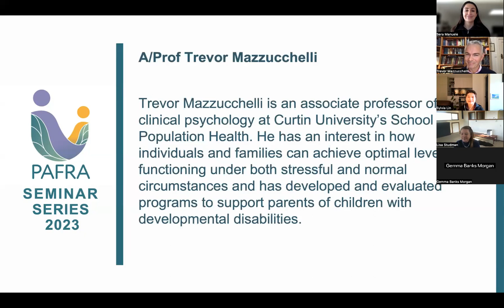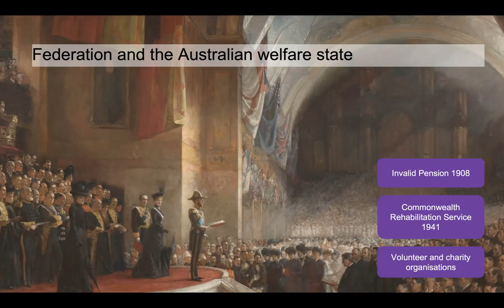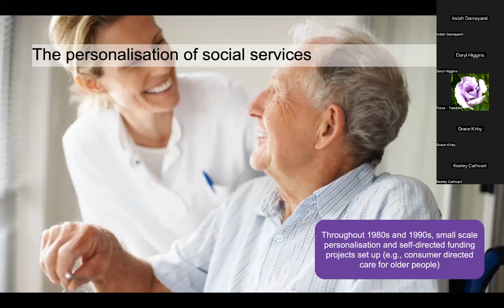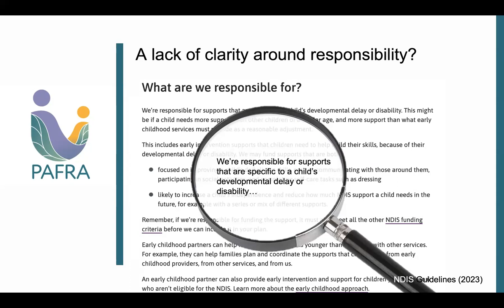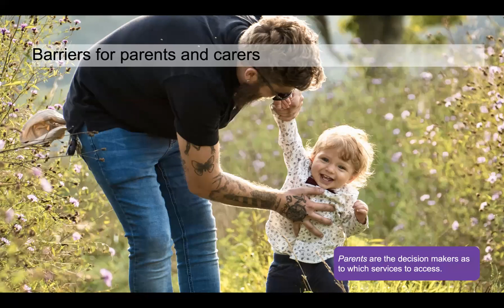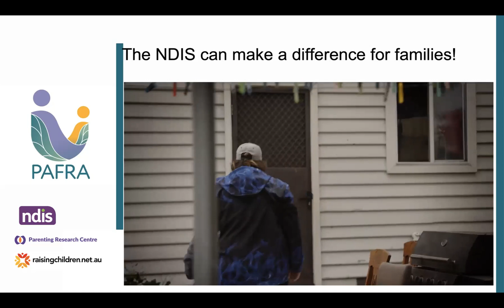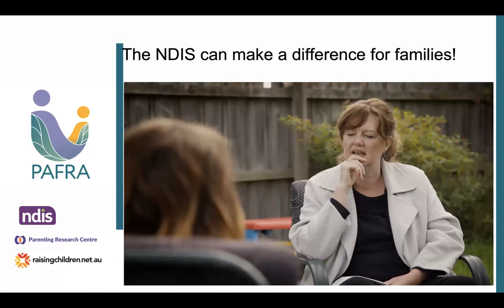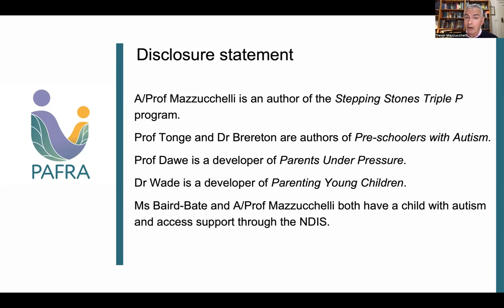A Prof Trevor Mazzucchelli NDIS Seminar Presentation Only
Presentation provided by Trevor Mazzucchelli for the PAFRA seminar series on 20 July 2023

Title: The National Disability Insurance Scheme and Parenting Support for Families with a Developmental Disability: A Need for Policy Reform

Abstract:
The Australian Government’s National Disability Insurance Scheme (NDIS) represents one of the most important social reforms in Australian history.  It represents a move away from block funding of disability services to a personalised approach that provides individually-tailored packages of services.  Although this new approach has benefits, there have been inadvertent consequences.  The personalised model relies on families having the knowledge and capacity to understand and prioritise support needs, make informed decisions regarding which services will best meet these needs, advocate with a NDIS planner for desired services, and access these services. Unfortunately, a lack of awareness of the value of parenting support, and a lack of clarity around the funding options for such services, among other barriers, has resulted in a reduction in the provision of specialist parenting support.  This is of considerable concern since parents are uniquely placed to provide an optimal environment for their children’s development, and benefit from support in doing so.  Such support does not need to be intensive, but rather delivered at a critical period of neurodevelopment to maximise potential gains. Parenting programs have been shown to enhance lasting skill development and day-to-day functioning.  Parenting programs have also been shown to reduce behaviours of concern, increase community participation, and enhance the wellbeing of both children and parents/carers. A key opportunity to enhance enduring life-long skills for children with developmental disabilities is being missed.  Recommendations for reforms to policy and practice will be made to increase access to, and participation in, evidence-based parenting support.

Bio:
Trevor Mazzucchelli is an associate professor of clinical psychology at Curtin University’s School of Population Health. He has an interest in how individuals and families can achieve optimal levels of functioning under both stressful and normal circumstances and has developed and evaluated programs to support parents of children with developmental disabilities.